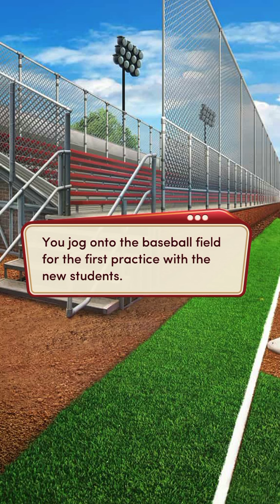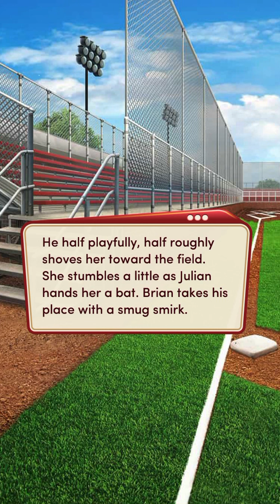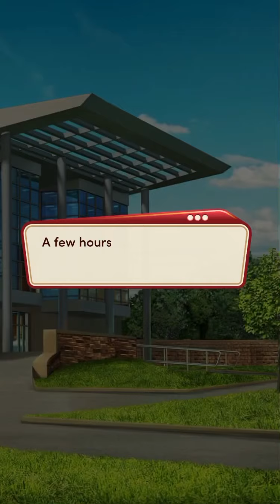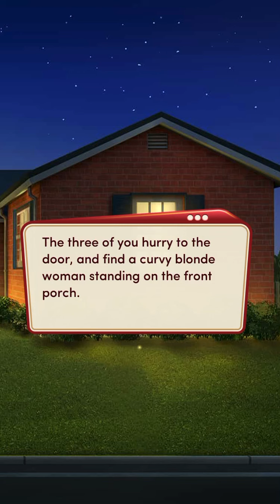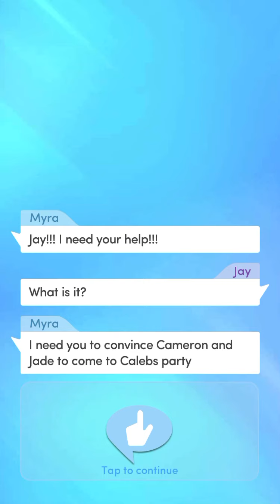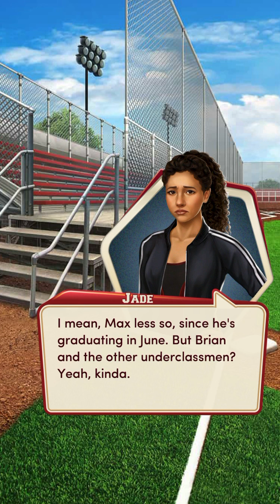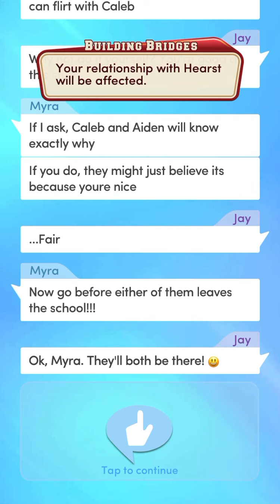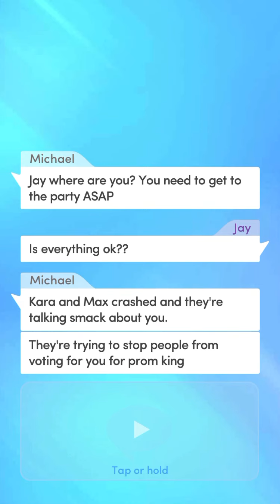High School Story Book 3 Chapter 3: Jay vs Jade ⚾️ (Diamonds Used) 💎 Maria Path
It's a battle for Cleanup hitter between Jay and Jade which reignites the Berry vs Hearst battle